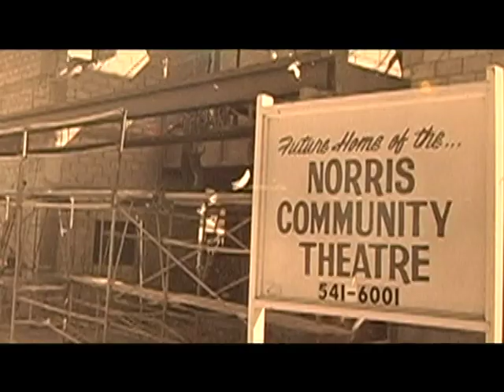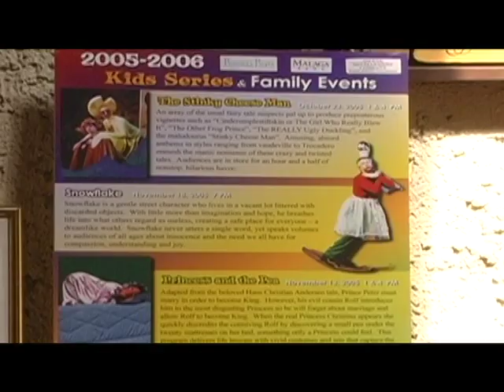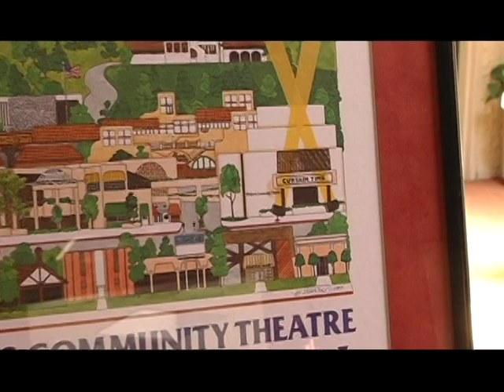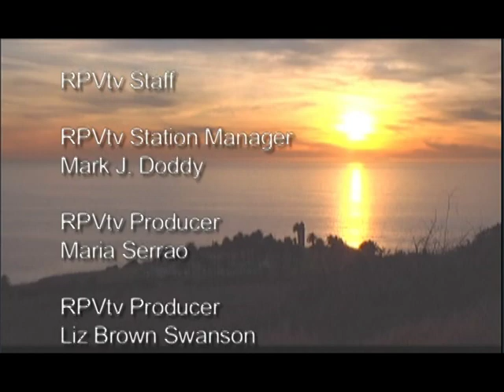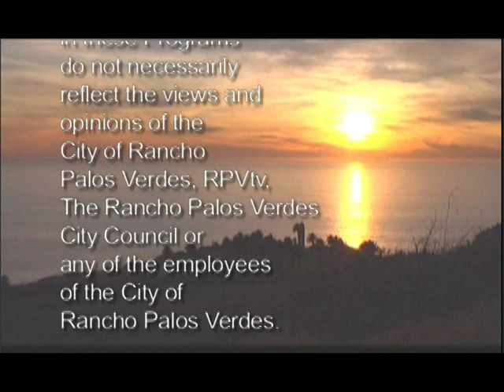ARMCHAIR TRAVELER- The Norris Theater at 30 years